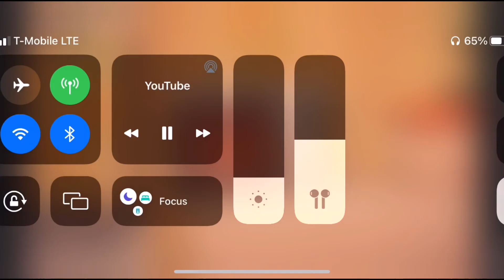Cat In The Hat Kupcake Inator Scene Comparison